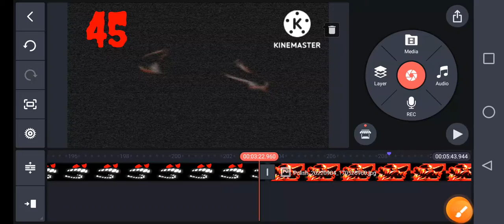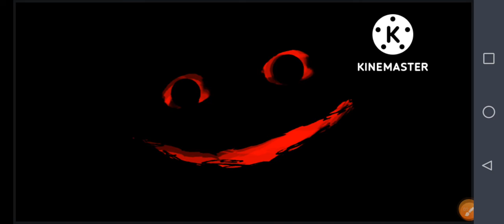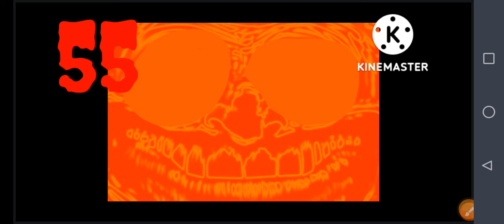My Uncanny 51-55 + Remastered 46-50 And I Took Away 46s Jumpscare Cuz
I Was Too Lazy Also The Title Of This Video Has 69 Letters Lol